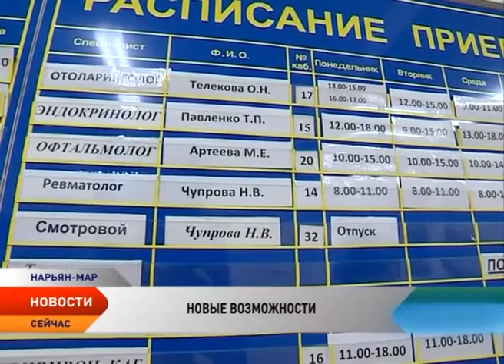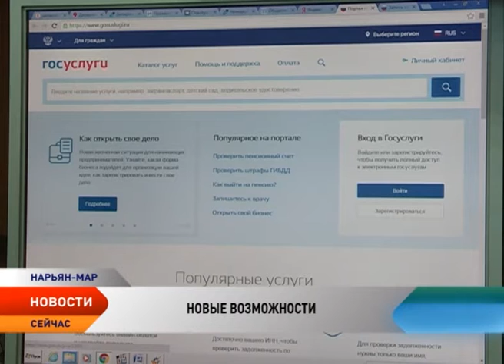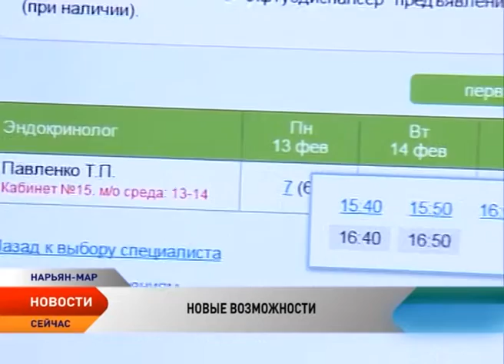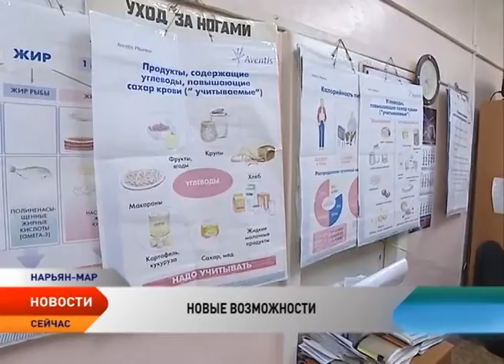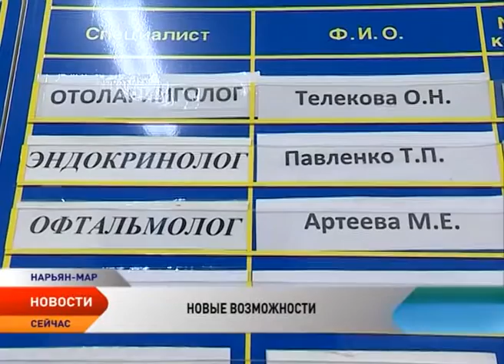Жители НАО могут вызвать врача через портал госуслуг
Записать своего ребенка, родственника или знакомого к врачу не выходя из дома, а также же вызвать врача на дом. Все это стало возможным благодаря Единому порталу госуслуг. Это очередной шаг по развитию информационных технологий, который в перспективе позволит создать единое информационное поле в здравоохранении и упростит пациентам процедуру получения медицинских услуг. Как ноу-хау работает на деле, выяснила корреспондент телеканала «Север» Елена Семенычева.